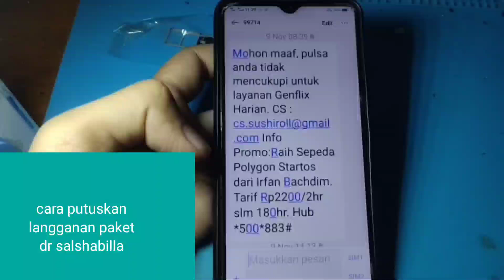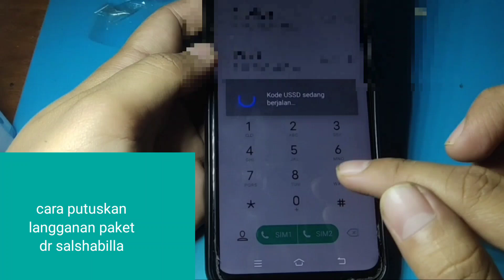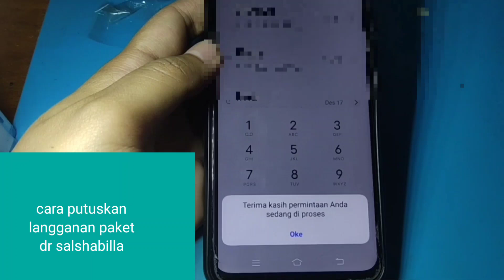CARA PUTUSKAN LANGGANAN PAKET DR SALSABILLA